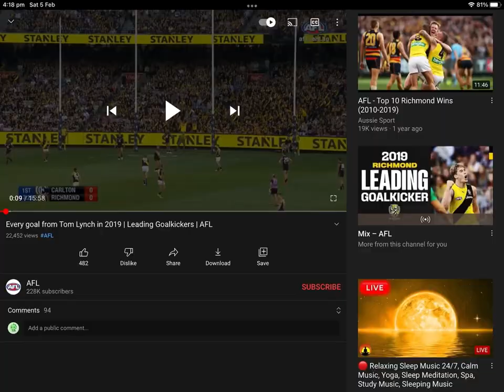Tom lynch edit